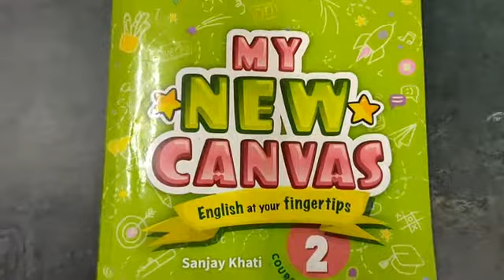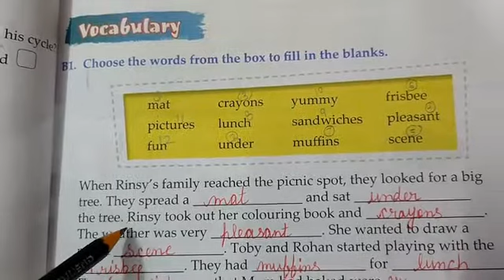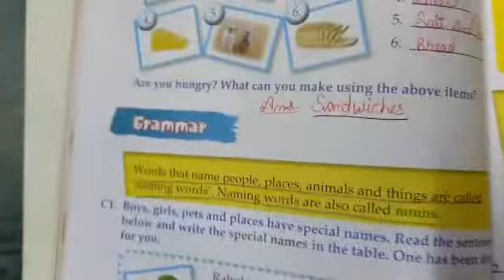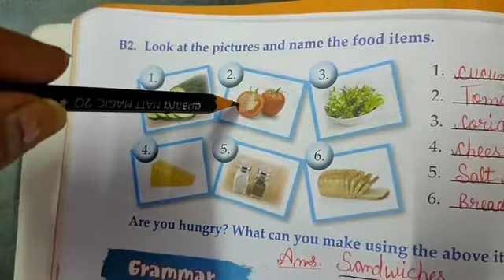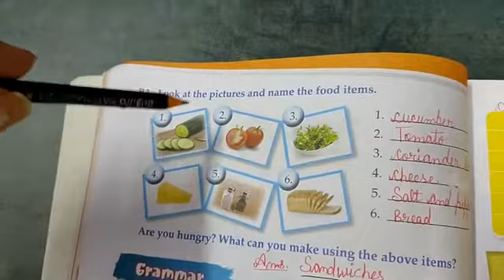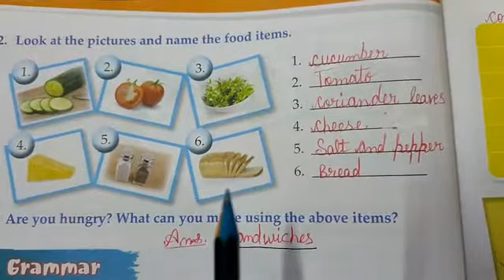Rinsy Packs the Picnic Basket/Vocabulary/Grade-2,My New Canvas, English-(Lesson-1) with explaination